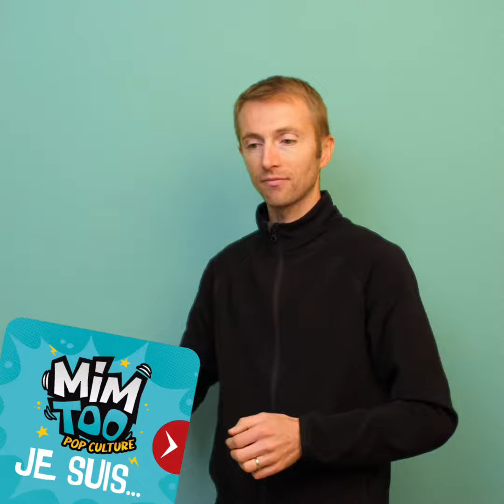Jouez à MIMTOO POP CULTURE ! #5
Le fameux jeux de mimes revient avec la version pop culture !
Le but de MIMTOO POP CULTURE ?
Deviner et faire deviner un maximum de références à l'aide de mimes et de bruitages ! Tous en équipe, vous allez vous succéder dans le rôle du mime pour mimer un PERSONNAGE qui fait une ACTION !

Trouverez-vous les références bien connues cachées dans la combinaison Personnage X Action (tirée de film, chanson, livre, chanson, internet, télé...) de cette vidéo ?

(Ici, l'équipe Cocktail s'est relayée pour mimer la même combinaison).